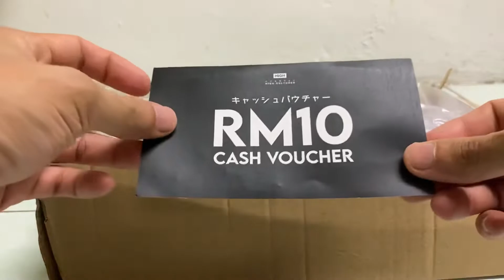Unboxing High Cultured Vintage Canvas Sneakers - Blue Shoes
Keep it simple with these High Cultured Canvas Sneakers, made in durable canvas, features with a lace up fastening and thick midsole. Toe cap and a cushioned footbed for comfort, High Cultured branding on the tongue and insole. These sneakers are finished with a Japanese-type “ハイカル” (meaning “High Cult”) labeling to the back.

● Canvas
● Metal Eyelets on the Lace Up
● Lace Up Fastening
● Toe Cap
● Air Ventilation
● Woven Brand Patch

HIGH CULTURED is a Malaysian fashion retailer that aims to dress young people who are well-versed in current fashion trends. HIGH CULTURED acquires the latest international trends, integrates and reworks them to match today's market at the greatest costs to suit the demands of young people.
HIGH CULTURED has a wide range of affordable clothing for both men and women, ranging from basics to more stylish things.

Brand: High Cultured

Materials: Canvas

Suitable for: Teen and adults ​​​​​​​

Size: 36-44

Unisex: Yes